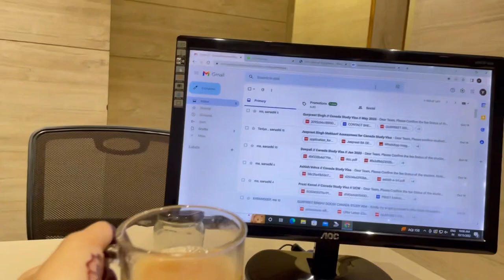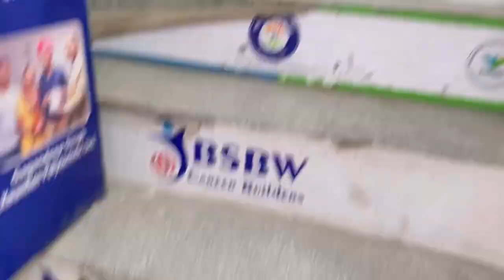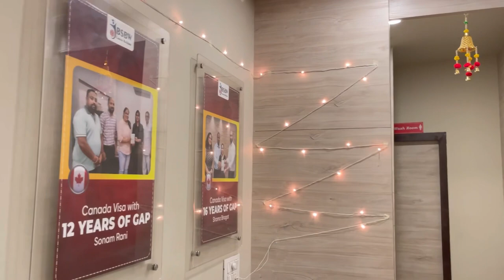Diwali decoration in office 😍❤️ ||review perfume vlog